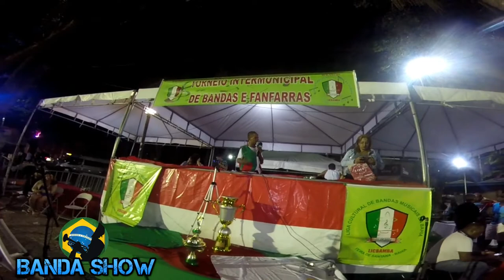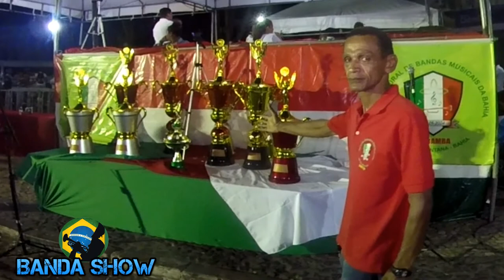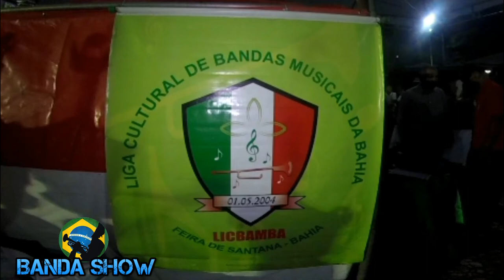LICBAMBA 2017 - 17º Festival de Bandas e Fanfarras 2/2 ‹ Banda Show ›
LICBAMBA - XVII Festival de Bandas e Fanfarras de feira de Santana Bahia, Realização LICBAMBA, Apoio Prefeitura Municipal de Feira de Santana  Bahia -  Liga Cultural de Bandas Musicais da Bahia – LICBAMBA

Musica de Abertura - Pitbull - Give Me Everything